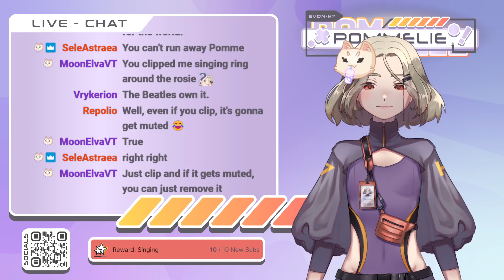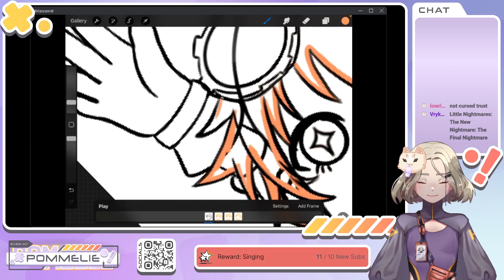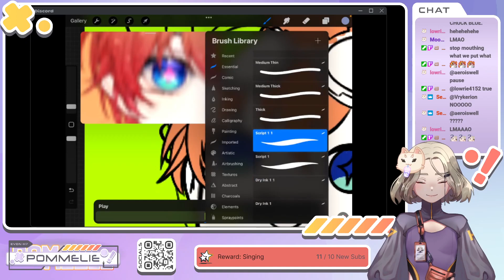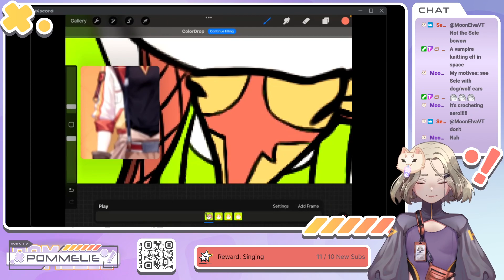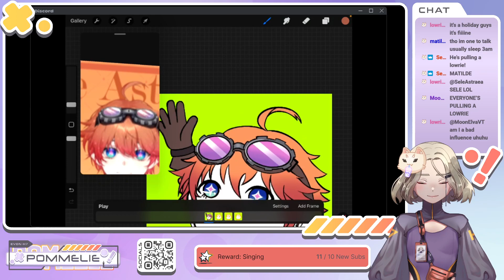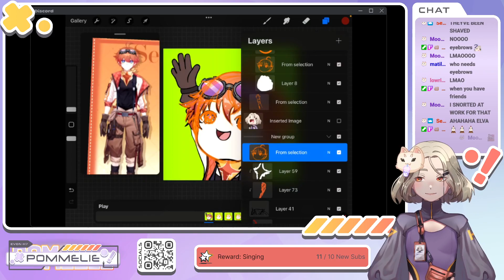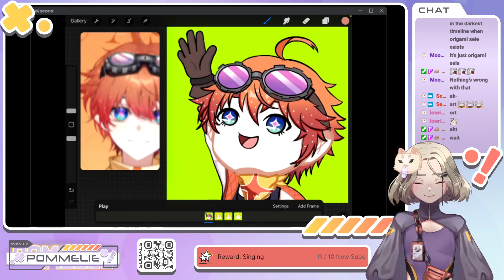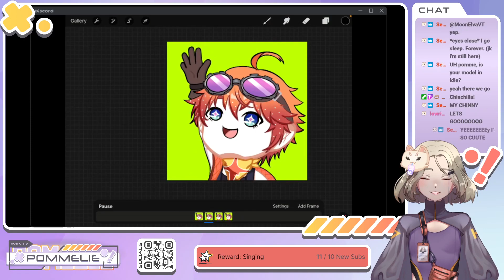NOT CURSED Emote for @seleastraea PART 2 - Art Stream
You can catch me doing art live on Twitch!

I am Pommelie, VTuber and one of the (surviving) crew members of the interdimensional space craft: Evon-H7.